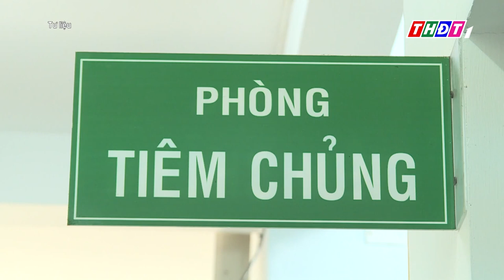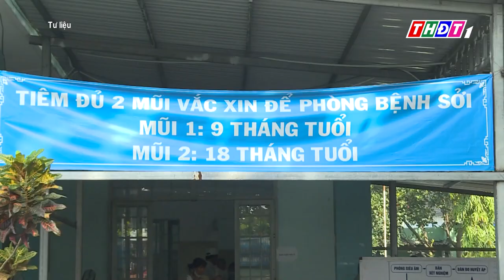TP.HCM: Tỷ lệ bao phủ 2 mũi vắc xin sởi đạt mức an toàn | THDT